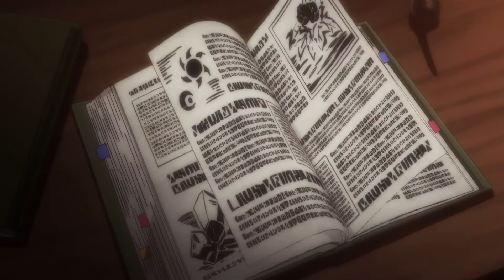Opening (EN) - Atelier Sophie: The Alchemist of the Mysterious Book DX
Opening / Phronesis (Short)
Atelier Sophie: The Alchemist of the Mysterious Book DX
ソフィーのアトリエ ~不思議な本の錬金術士~ DX

Composer Comment (Yanagawa):
"I made this thinking 'I should make a song that's a real Atelier opening!', but despite having worked on so many Atelier games, that's pretty difficult. It seems a bit of my color is still left in this. I hope it paid off, and people consider this to be a success."